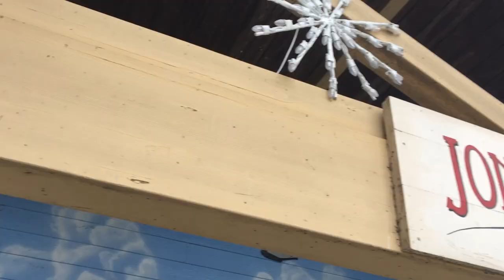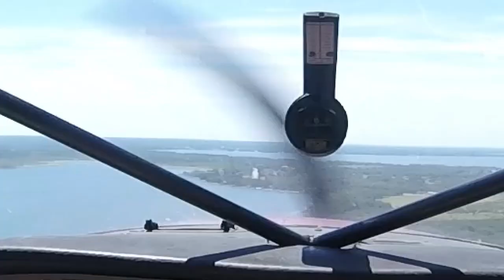Get Your Seaplane Rating!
Getting your seaplane rating is probably the most fun you can have in an airplane, and Jones Brothers is the place to do it.  You can get your rating in a weekend and everything from hotels to lunch is right there.  The instruction is excellent, their airplanes are excellent and you will have an outstanding weekend as well as your new rating.